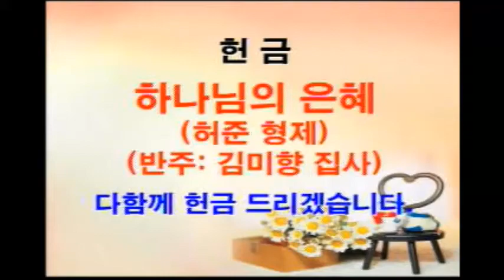20171105 헌금특송